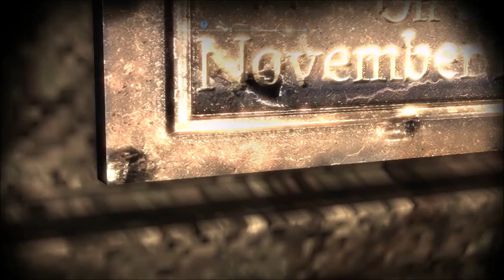Lets Play Batman: Arkham City #067 - Der Vergessene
Schnell eilen wir zur Iceberg Lounge, um den politischen Gefangen zu retten, dessen Existenz Chicken in Folge 63 überhaupt nicht mitbekommen hat. Best Vigilante Ever!